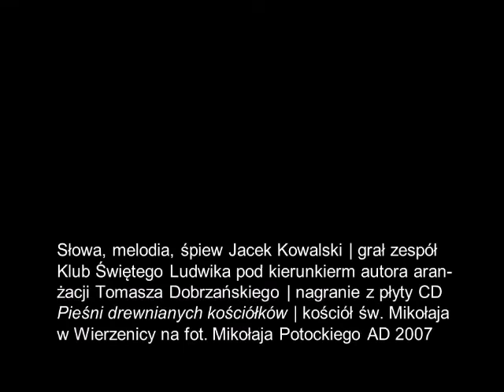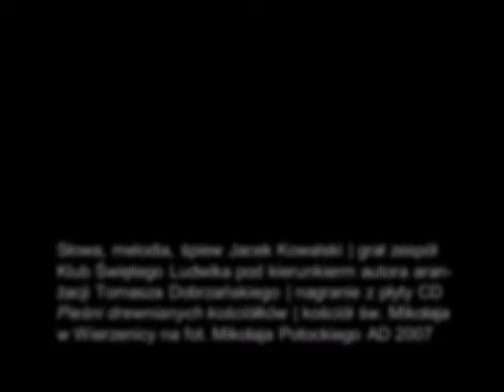O ŻYCIU I ŚMIERCI. ZYGMUNT i AUGUST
«Ciała nasze śmierć oniemi | Zgnijem z ziemi
Dusze Bóg przemieni | W snop promieni»
August Cieszkowski, filozof, praktyk i krzewiciel nowoczesnego rolnictwa, przeniósł się spod zaboru rosyjskiego w zabór pruski, pod Poznań, i zamieszkał we dworze w Wierzenicy w Puszczy Zielonce. Tam spoczywa zresztą - w miejscowym kościele św. Mikołaja, który też obdarował licznymi dziełami sztuki. Cieszkowskiego odwiedzał często jego przyjaciel - wieszcz Zygmunt Krasiński - kiedy z Królestwa Polskiego wybierał się na Zachód Europy. Odbywali wtedy tak zwane przez nich "wierzeniczenia", czyli długie nocne Polaków rozmowy we dworze i w romantycznym pejzażu wierzenickiej okolicy. O tym mówi piosenka.
Słowa, melodia, śpiew Jacek Kowalski | grał zespół Klub Świętego Ludwika pod kierunkiem autora aranżacji Tomasza Dobrzańskiego | nagranie z płyty CD Pieśni drewnianych kościółków | kościół św. Mikołaja w Wierzenicy i jego okolice na fotografiach Mikołaja Potockiego AD 2007